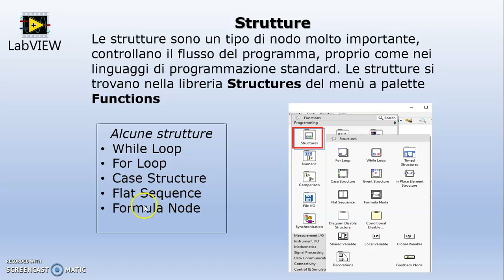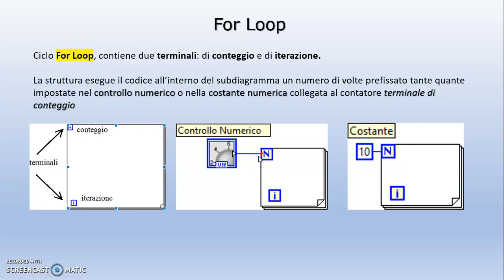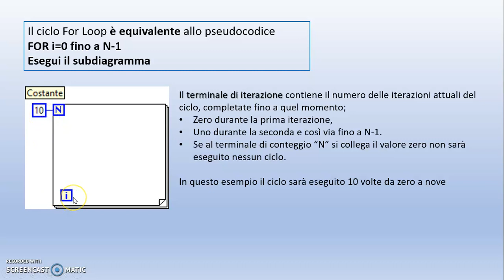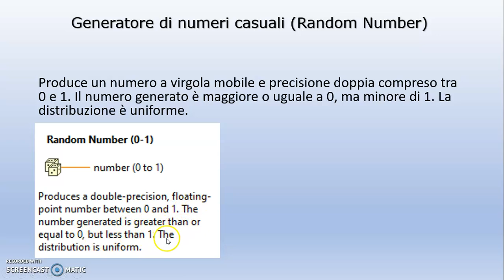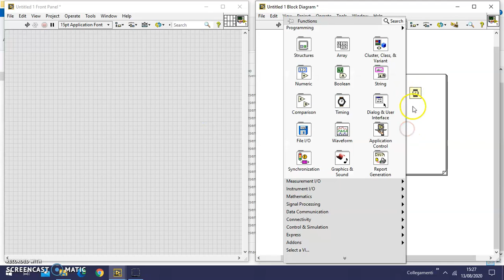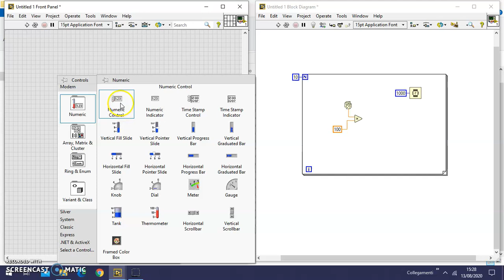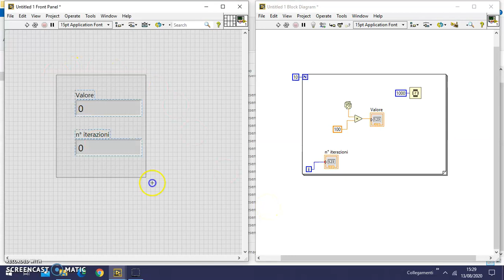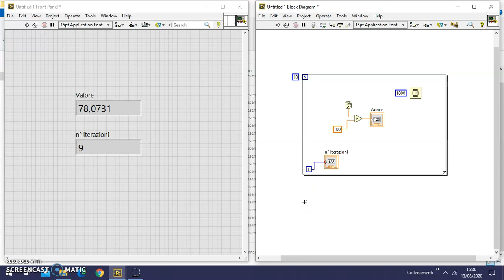LabVIEW base: struttura For Loop (FOR i=0 to N-1)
In questo video didattico potete vedere cosa è  la struttura For Loop, e come utilizzarla nella programmazione grafica "G"  di Labview. La struttura For Loop è equivalente allo pseudocodice FOR i=0 to N-1.
Educational video to learn about Labview's For Loop structure and its use.

fbclid=IwAR2RhPHBkb0DnlBkcTd16z6oEkpYP8dbB6Ne40MCJwf_pmMnhbFffEDYdqY

Iscriviti al mio canale per visualizzare altri video sulla programmazione del PLC LOGO! ma anche su PLC Siemens S7 1200/1500, Siemens HMI, Tia Portal, sull'Elettronica e simulazione con Multisim , sulla programmazione Arduino, programmazione Labview e schede DAQ, Pneumatica ed Elettropneumatica, Excel, Oleodinamica, LAbVIEW & Arduino